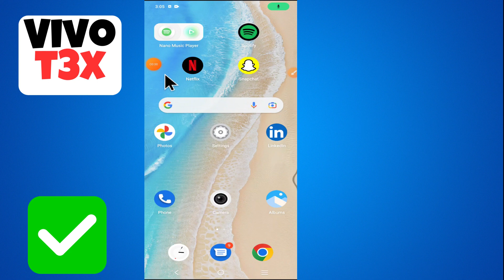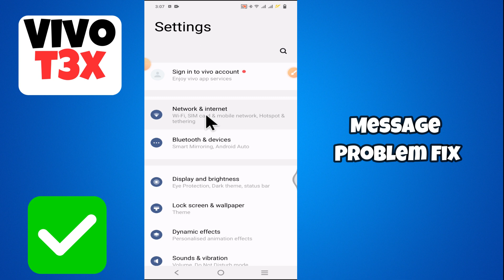Vivo T3x Message Problem Fix || How to solve message issued || Message not working issue